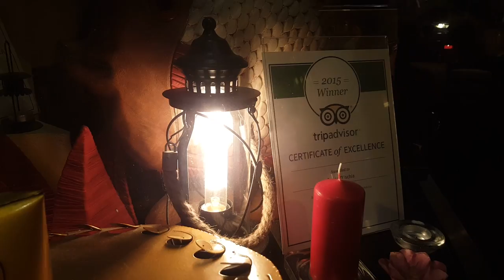52 день Рождения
Неожиданное окончание дня.